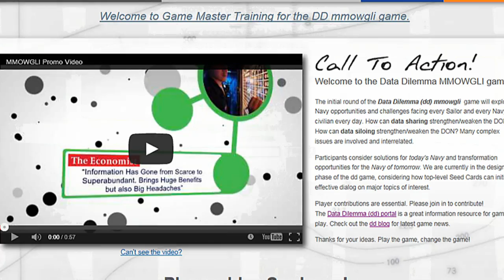Headlines for Wednesday, April 13, 2016 (HL 13)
MMOWGLI Competition Begins. Multilateral Naval Exercise Komodo Kicks Off in Indonesia.  E-9 Reserve selectees announced.